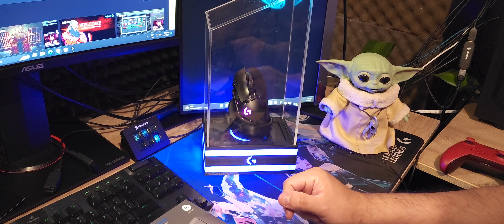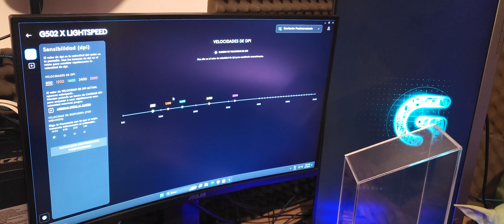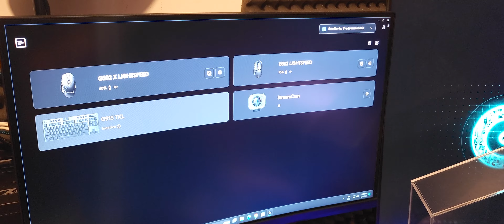Unboxing del nuevo Mouse Logitech G502 X Lightspeed | Español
Para saber del rendimiento del mouse y mas entrar y preguntar en el canal de Twitch